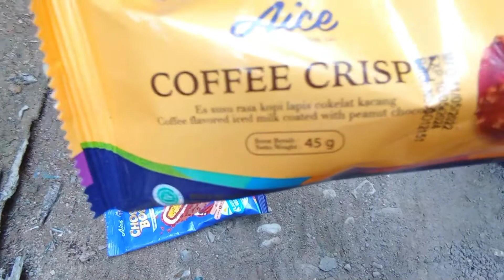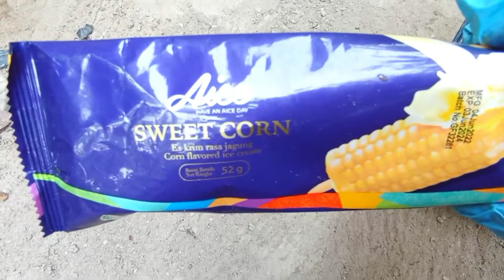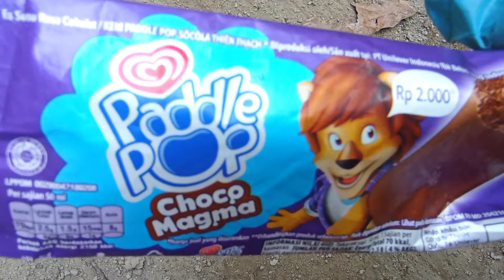Hunting Eskrim||Aice TaroCrispy,Feast Coklat,joydayChoco Berry,Aice Semangka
Hunting Eskrim,Menemukan Eskrim Mainan||Aice TaroCrispy,Feast Coklat,joydayChoco Berry,Aice Semangka